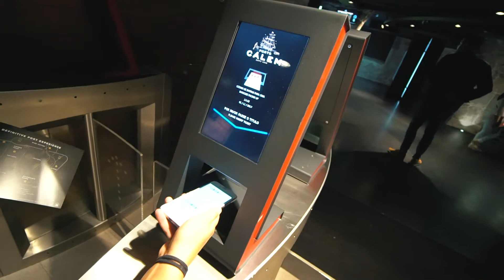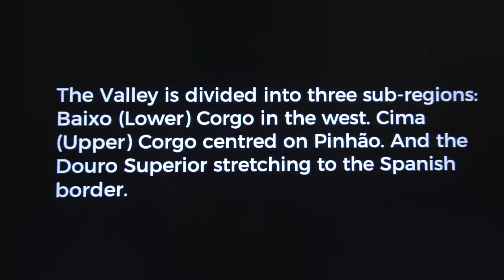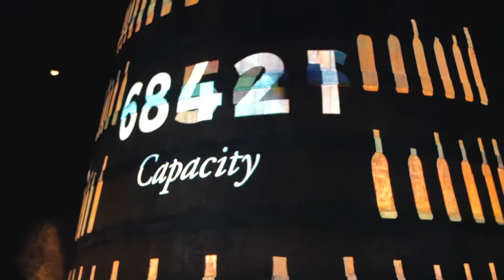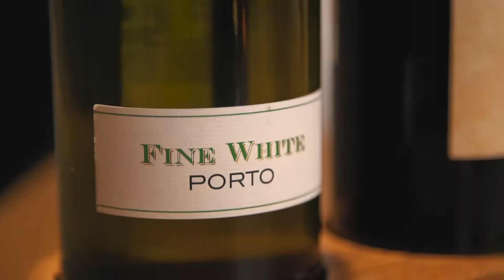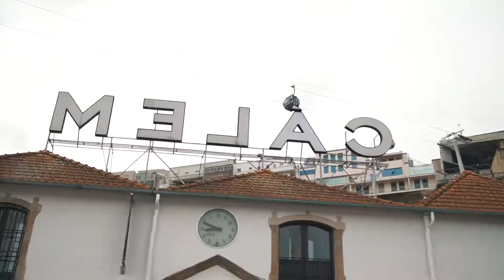Porto Travel, The Home Of Port Wine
Han's in heaven in Porto, Portugal and the home of Port wine! 🍷🥂